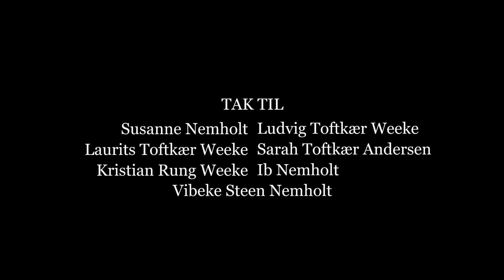Agnes (Episode 4:6) Aggression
Agnes
Alberte Ditte Steen Nemholt

Heerups bier
Anders Birk Staanum
Klara Jeberg Staanum

Heerups fredsdrömmere
Yasmin Shekari Goldbæk
Victor Cavalcanti
Daniel Poulsen

Nabo
Rasmus Weirup

Andreas
Anton Jarlskov

Chef
Zackarias Nemholt

Skrevet af
Anton Jarlskov
Anders Birk Staanum

Instruktør og klipper
Anton Jarlskov

Kamera, lys, grading og SFX
Anders Birk Staanum

Musik
August Bager

Masterering af musik
Joseph Gallacher

Lydredigering
Ibou ‘Malibou’ Ndiaye

Lydteknikere
Ibou ‘Malibou’ Nidaye
August Bager

Boom
August Thunbo

“Agnes destruér”
Musik, tekst og fremført af August Bager
Masterering af Joseph Gallacher

Tak til
Susanne Nemholt
Ludvig Toftkær Weeke
Laurits Toftkær Weeke
Sarah Toftkær Andersen
Kristian Rung Weeke
Ib Nemholt
Vibeke Steen Nemholt